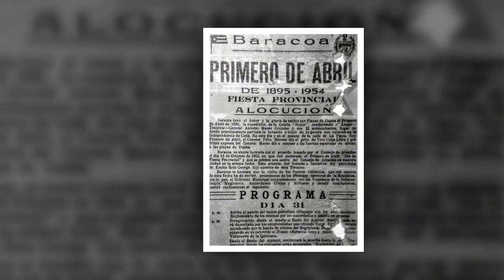Rememoran en Baracoa Desembarco de Maceo y otros patriotas por Playa Duaba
Este primero de abril se cumple el aniversario 121 de la peregrinación más antigua de Cuba. El desfile se realiza en homenaje al desembarco de Antonio Maceo y una veintena de patriotas por playa Duaba en el nororiental municipio de Baracoa. Conozcamos la historia.